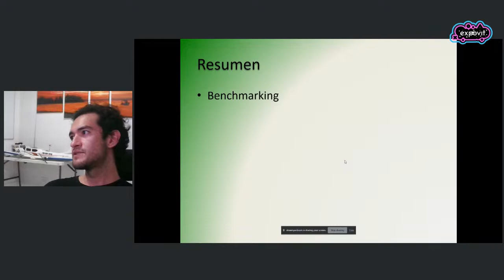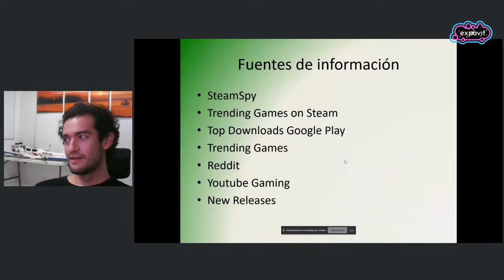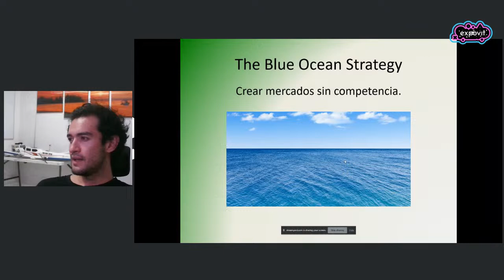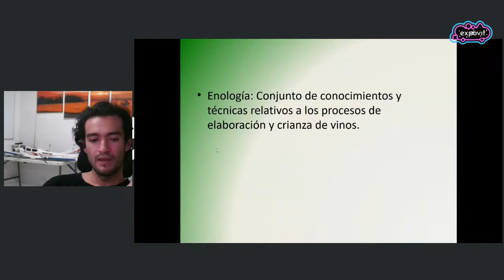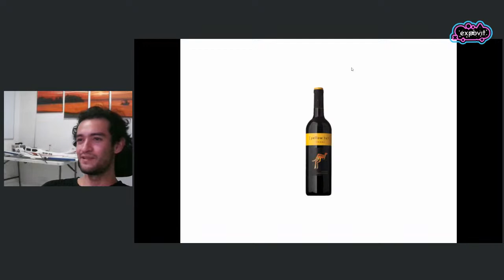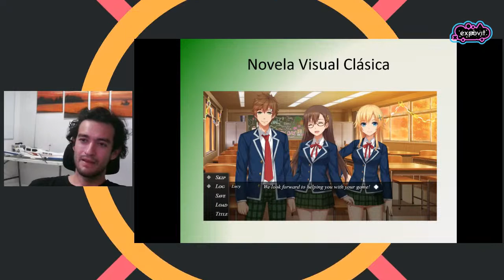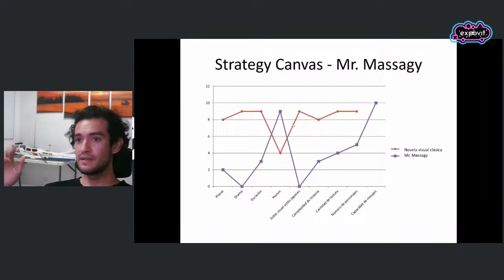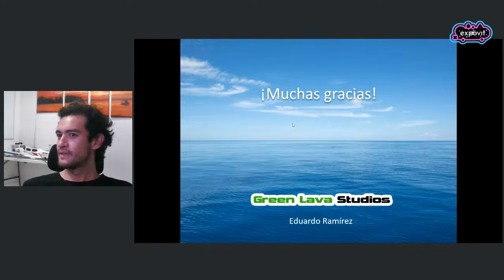Blue Ocean Strategy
Eduardo Ramírez - CEO. Green Lava Studio